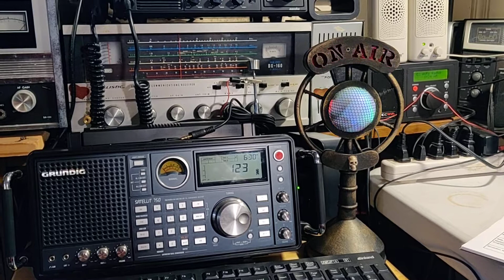My Christmas Present...